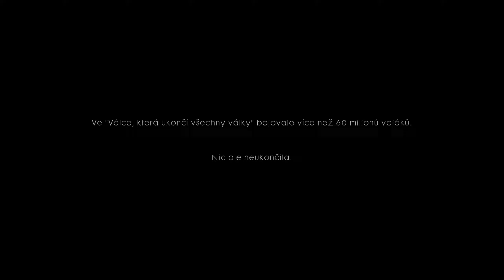Battlefield 1: cz #1 (Storm of steel)(No commentary)